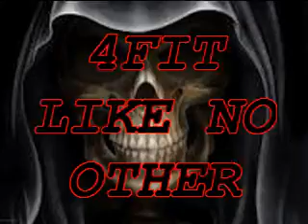4fit 360 preview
long ways to go